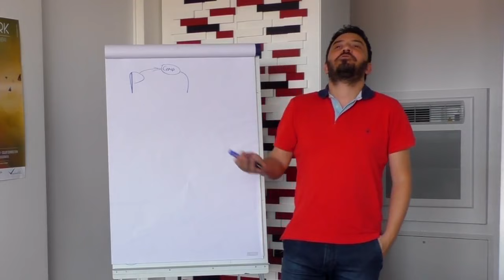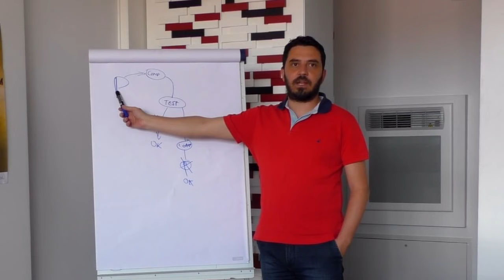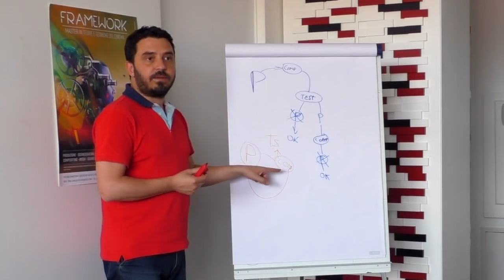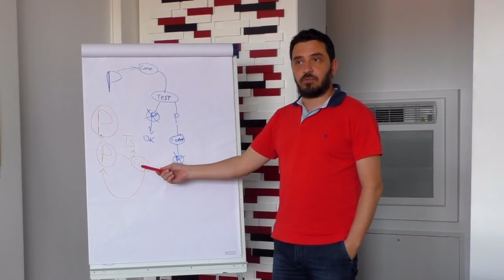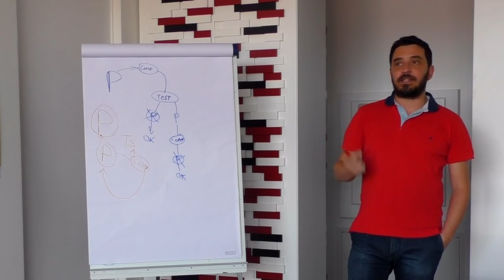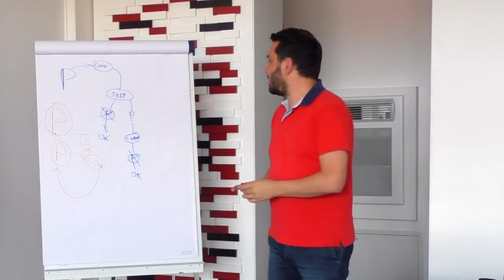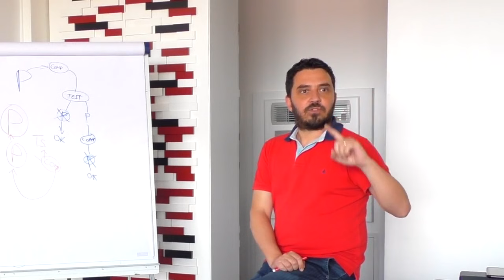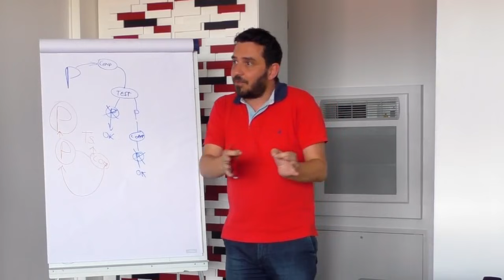Il test dei problemi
Quando noi abbiamo un problema cerchiamo una soluzione, quindi attuiamo un comportamento, dopodiché per vedere se è una soluzione o no, che cosa posso fare? Verificarlo sul campo. Come fate a sapere se un vostro comportamento ha risolto? Qual è la reazione che mi torna, il feedback?

Quindi i passaggi sono: ho un problema, attuo un comportamento per risolvere, verifico con un test se il il bisogno è stato soddisfatto; se è stato soddisfatto il problema non c'è più; se il problema rimane, attuo un nuovo comportamento, poi un nuovo test e verifico se è risolto oppure no.

Questo è un preciso modello psicologico che si chiama tote (test operation test exit) e vale per tutti i tipi di problemi ed è basato sul feedback cioè su ciò che mi torna indietro da quello che io sto facendo o non facendo, pensando o non pensando.

Spesso per affrontare i nostri problemi mettiamo in atto dei comportamenti che però non risolvono, cioè attuiamo una tentata soluzione , che non è una soluzione; la soluzione risolve il problema, la tentata soluzione lo alimenta. Quindi ci incartiamo nei nostri problemi e non riusciamo a risolverli.

Quali sono le tue tentate soluzioni che alimentano i problemi?
Antonio